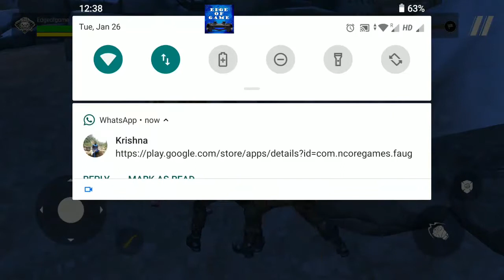FAU-G Game Exclusive First Look & Gameplay | Action Game | Weapons | Mission | First Impressions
FAU-G | FAUG Real Gameplay with guns | faug trailer | faug mobile | faug anthem | nCore_Games

██▓▒­░⫸ 𝘼𝘽𝙊𝙐𝙏 𝙁𝘼𝙐-𝙂 𝙈𝙊𝘽𝙄𝙇𝙀 𝙂𝘼𝙈𝙀
FAU-G OFFICIAL GAMEPLAY TRAILER
Whether it’s a problem within the country or at the border...these Bharat Ke Veer always stand tall. They are our Fearless And United Guards, our FAU-G!
When glory beckons, FAU-G: A made in India war game
High up on the peaks at India’s northern border, an elite fighting group protects the nation’s pride and sovereignty. The Fearless and United Guards.
FAU-G was always in the pipeline; PUBG ban was coincidental: nCore Games’ Vishal Gondal Vishal Gondal, CEO of GOQii said via an official tweet that FAU-G is developed in response to Prime Minister Narendra Modi’s Atmanirbhar App campaigner. The announcement comes just two days after the government of India banned 118 Chinese apps including PUBG Mobile and PUBG Mobile Lite.nCore Games is yet to reveal more details about the action game.Talking about the game, Gondal said that FAU-G, 5 PUBG Mobile alternative battle royale games you can try | PUBG Mobile ban in India